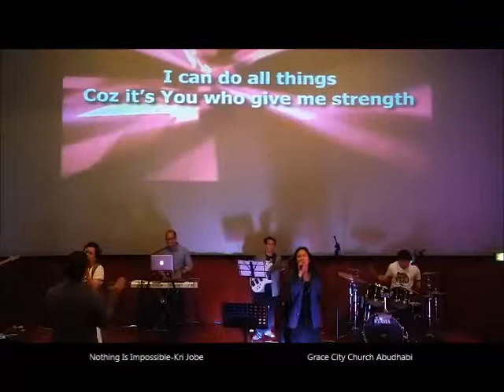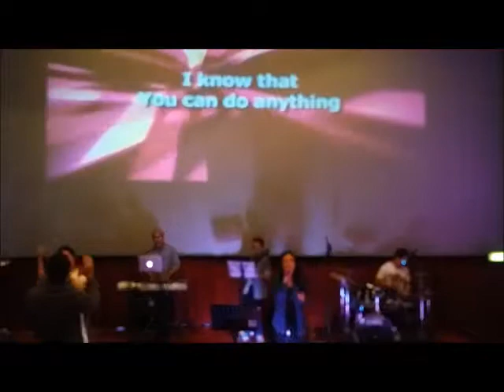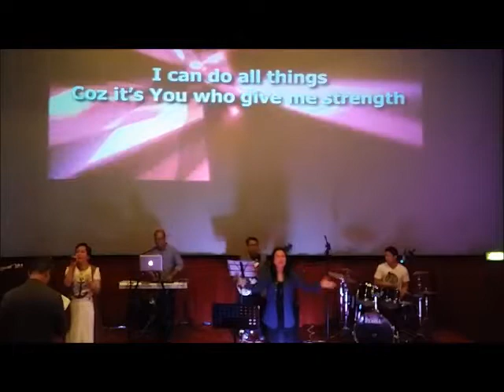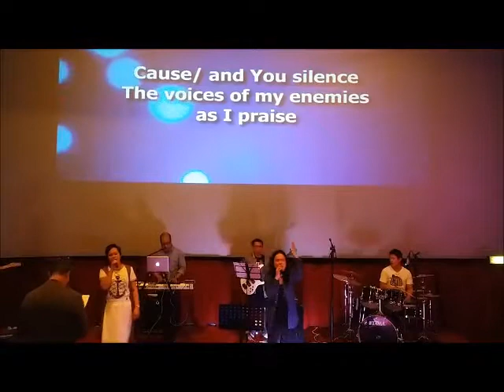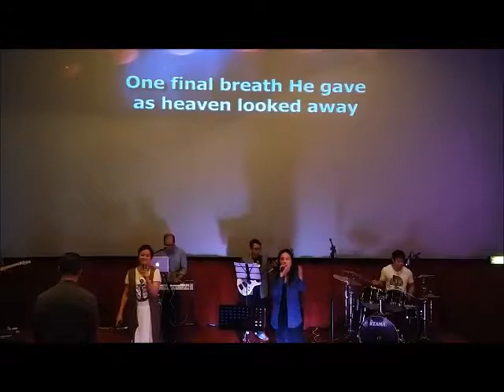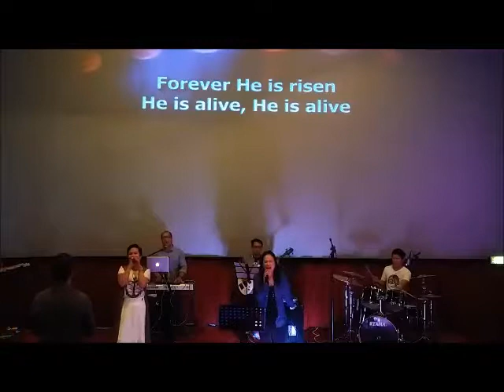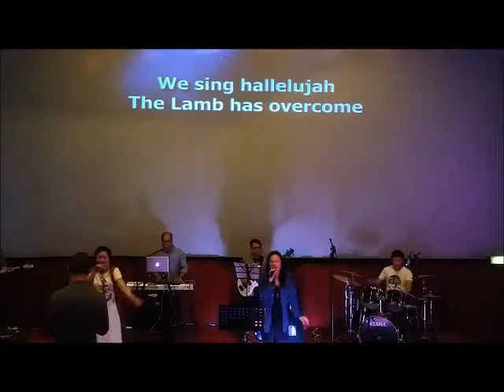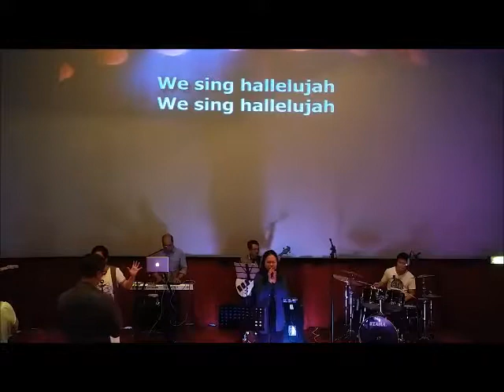Grace City Church AUH 09 03 2018 PW WL B